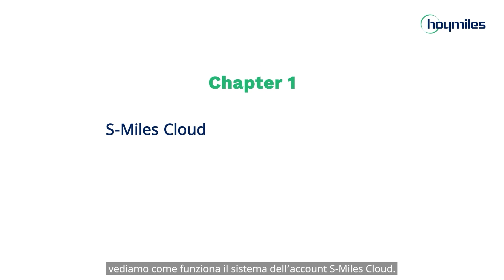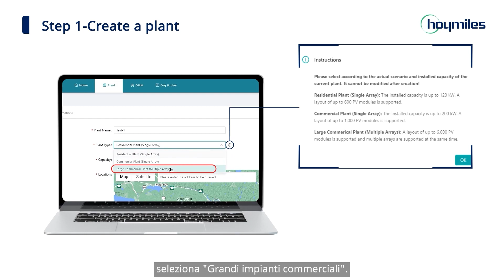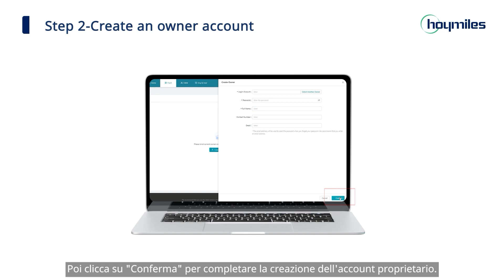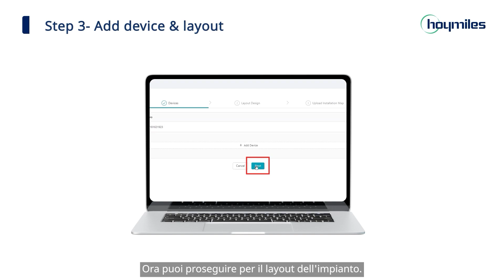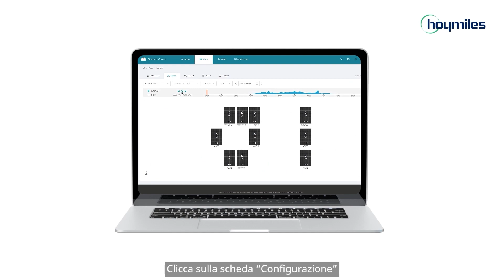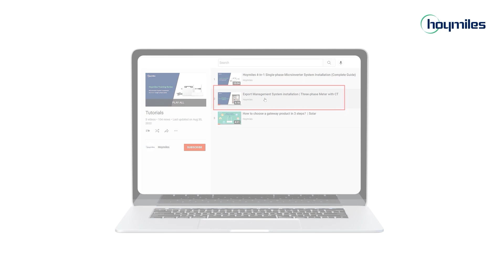Hoymiles S-Miles Cloud (Pagina web) Operazione: Creare impianti in 4 passaggi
In questo video, imparerai a creare impianti e a controllare i dati dal web. hoymiles solarenergy sistemasolare tutorial S-Miles Cloud

Capitoli
00:00 - Introduzione
00:37 - Panoramica del sistema dell’account
01:09 - Creare impianti
04:25 - Utilizzo di S-Miles Cloud